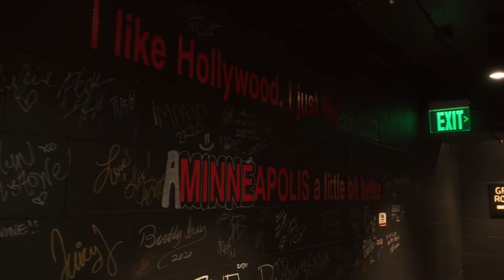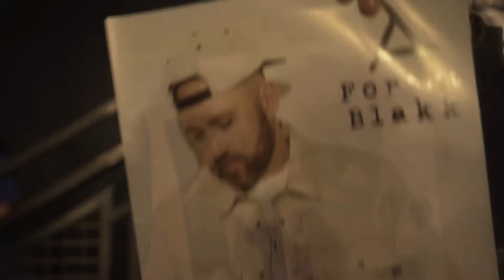Forest Blakk - Sad Boi Tour with Dean Lewis: MINNEAPOLIS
"If You Love Her" out now!